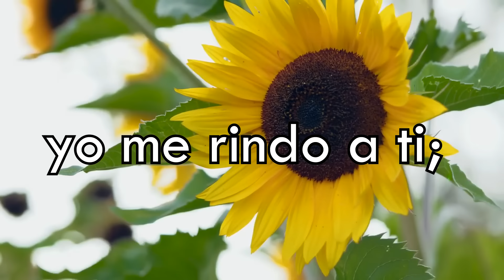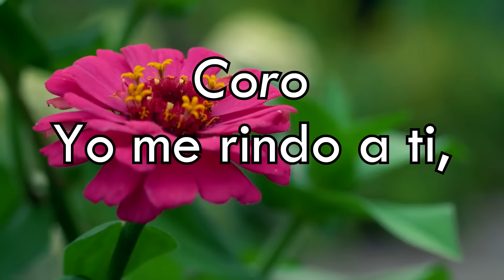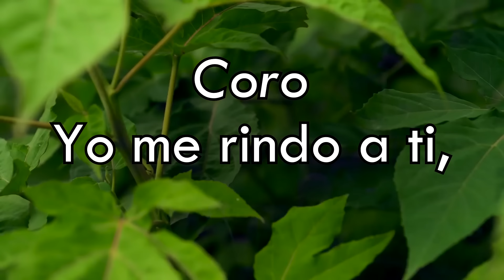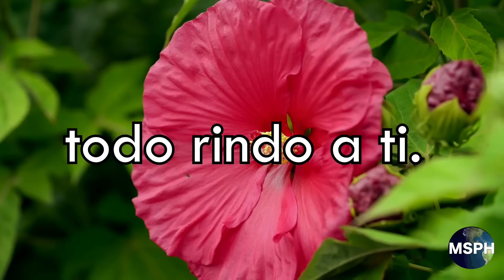HA62 | Himno 277 | Salvador, a ti me rindo